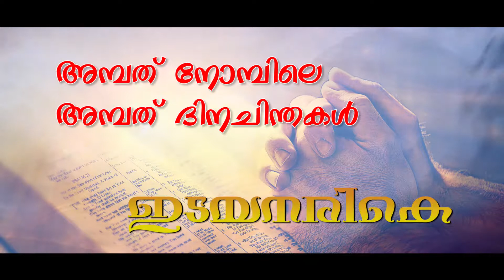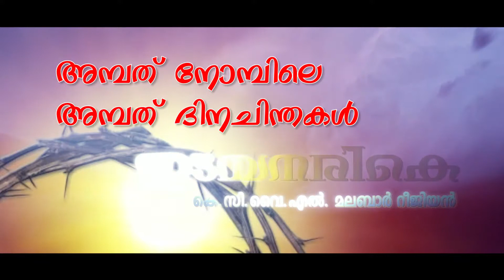Idayanarike Day 44 | ഇടയനരികെ | HD | KCYL Malabar Region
KCYL  മലബാർ  റീജിയണൽ  അണിയിച്ചൊരുക്കുന്ന

 അമ്പതു  നോമ്പിലെ  50 ദിന  ചിന്തകൾ

DAY 44
ഇടയനരികെ
അവതരണം: സിയോണ ആന്‍ ഷാജി
ഇടവക: മുളവനാല്‍, ചുള്ളിക്കര